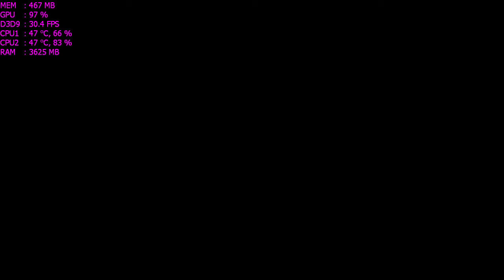Call of Duty Modern Warfare 3 PC Gameplay - Windows 10 Intel Celeron G1620 HD Graphics OC [HD]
Call of Duty Modern Warfare 3 PC Gameplay - Windows 10 Intel Celeron G1620 HD Graphics OC [ทดสอบ][HD]
ทดสอบการเล่นเกมด้วยการ์ดจอออนซีพียู
Recorded with PlayClaw 5
High Settings
1280x720
Mission - Black Tuesday
No Commentary

My Spec
OS: Windows 10 Pro 64 Bit (Build 10586)
CPU: Intel Celeron G1620 2.7GHz @2.84GHz OC
MB: Asrock Z77 Extreme 4
VGA: HD Graphics 1GB @1700MHz (Ivy Bridge GT1) OC
RAM: Team Xtreem LV White Edition 8GB Bus 2239GHz Dual Channel (CL 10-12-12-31)
HDD 1: Western Digital WD1003FZEX Caviar Black 1 TB SATA III
HDD 2: Western Digital WD10EZEX Caviar Blue 1 TB SATA III

BUSD,USDT,SHIB,XRP (BEP20) - 0x98374ce189b4a1795ed68654fc581180f32c8e32

Support Me...!!!
Binance Exchange Ref Code: DOERZMY8